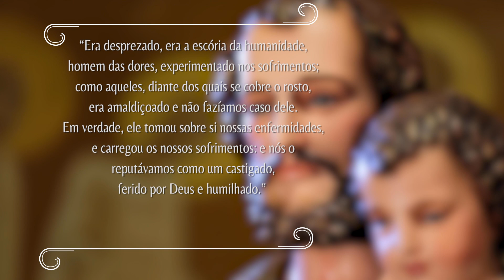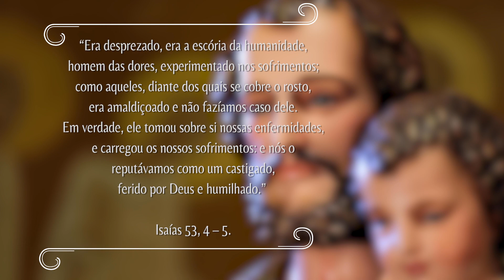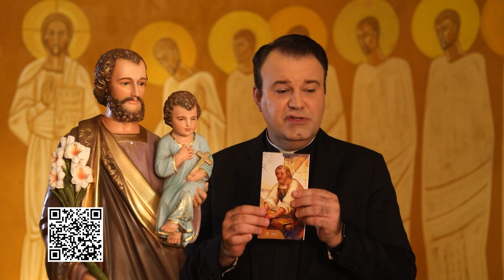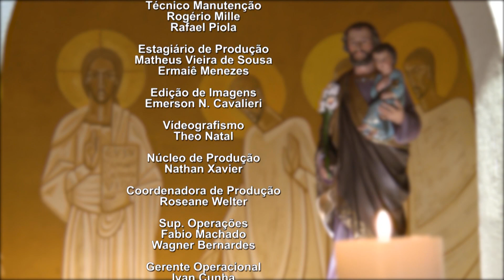Novena dos Filhos e Filhas de São José - 11/05/2023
Valorizando e incentivando a devoção ao esposo de Maria, a Novena dos Filhos e Filhas de São José busca aprofundar a sua fé, fazendo uma experiência de Deus por intermédio de São José, nosso Pai. Você reza com Padre Marcio Tadeu de segunda a sexta-feira, às 10h30 e 17h, aos sábados às 21h, e domingo às 12h30. Um momento de fé e oração na sua tarde.